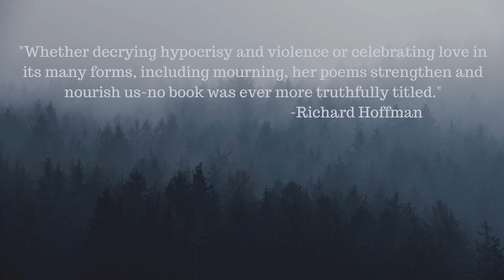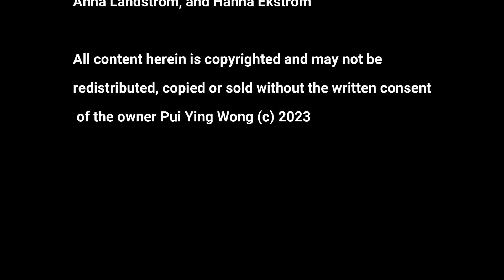THE FEAST by Pui Ying Wong/ Book Trailer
Text: Pui Ying Wong
Publisher: Madhat Press, 2023
Video Composition & Production: Gloria Mindock
Images: Canva
Blurbs:
Multicultural context & associations. This is a journey into our earthly time, in its scenery, a wonderful reflection on human fate. I admire the aesthetics and subtle expression of these poems. They are authentic, and have magnetic power, without unnecessary lyrical baroque. The rhythm & nuance of the planet! A great feast of poetry.
—Grzegorz Wróblewski

Pui Ying Wong’s The Feast is a wonder. Curious, brave, and profound, here is a poet unafraid to explore the gap between what happens and what can be said of it: What are words if they can’t sing/ dirges, when even the crows are crying out. And so she sings, and not only dirges but love lyrics, elegies, mythic narratives, and meditations. Whether decrying hypocrisy and violence or celebrating love in its many forms, including mourning, her poems strengthen and nourish us—no book was ever more truthfully titled.
—Richard Hoffman, author of Noon until Night

The exquisitely crafted poems of Pui Ying Wong’s The Feast, detailed, ordered, and delicate yet inchoate and wild at their core reflect the multi- layered, multilingual and transcontinental consciousness that so much of today’s best poetry does. Pui Ying Wong both describes, reflects and inhabits the dangerous and delicious place of discovery and exposure that we as a nation find ourselves in today. The Feast is as welcome an addition to American poetry as it is a vital and necessary and nourishing one.
—Sapphire, New York Times bestselling author of The Kid and Black Wings & Blind Angels

All content herein is copyrighted and may not be redistributed, copied or sold without the written consent of the owner Pui Ying Wong (c) 2023